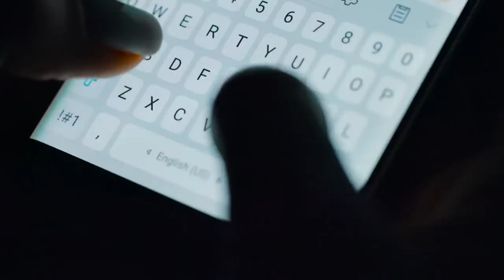Família de Brasileiros com Green Card decide abandonar os Estados Unidos - Brasileiros nos EUA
Existem vários tipos de visto americanos:

⭐ VISTO EB-3: Visto para trabalhadores profissionais qualificados.
⭐ VISTO EB-5: Visto para investidores
⭐ VISTO L-1: Visto para empresários atuarem nos Estados Unidos
⭐ VISTO P: Vistos para atletas e vistos para artistas